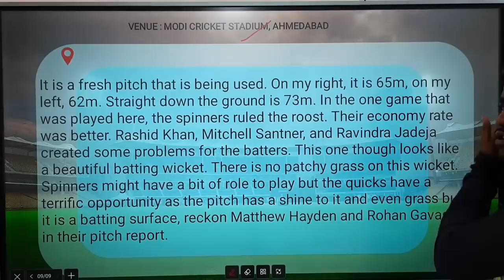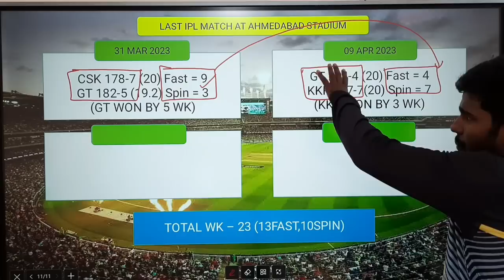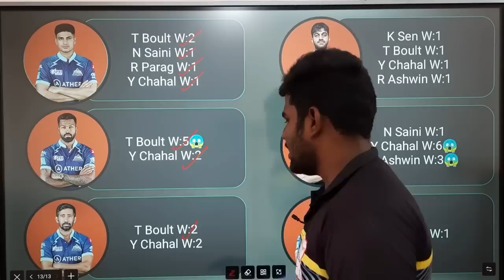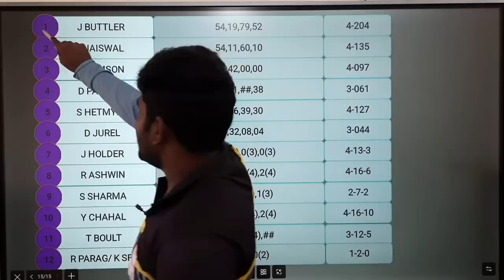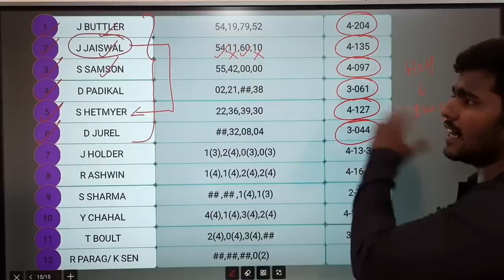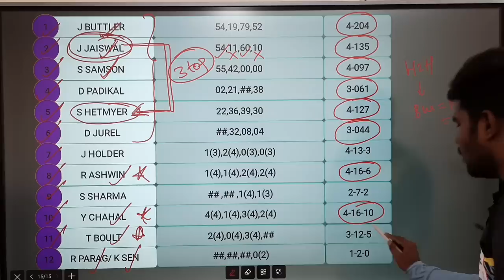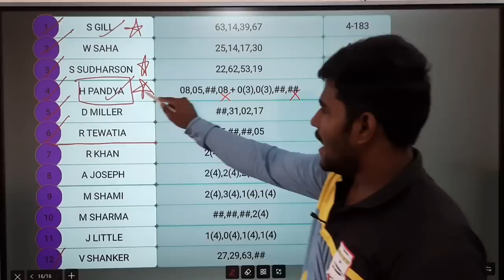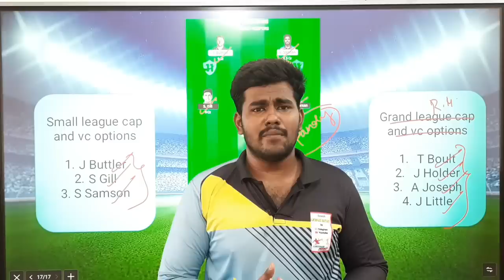GT VS RR 23TH IPL MATCH Dream11 Tamil Prediction | gt vs rr dream11 team today | Board Preview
OR

1. Sportasy

2. Vision11

3. Kubera

4. Fantafeat

5. Myfab11

rr vs gt ipl t20 dream11 prediction
gt vs rr ipl t20 dream11 prediction
rr vs gt ipl dream11 team today
gt vs rr ipl dream11 team today
rr vs gt ipl dream11 team today tamil
gt vs rr ipl dream11 team today tamil
rr vs gt h2h record
gt vs rr h2h record
rr vs gt pitch report
gt vs rr pitch report
rr vs gt ipl 23th match
gt vs rr ipl 23th match
rr vs gt dream 11 team prediction
gt vs rr dream 11 team prediction
rr vs gt dream11 team today
gt vs rr dream11 team today
rr vs gt ipl dream11 team today gl
gt vs rr ipl dream11 team today gl
rr vs gt ipl t20 dream11 team today grand league
gt vs rr ipl t20 dream11 team today grand league

2. This video analysis is based on my research and knowledge. I am not forcing anyone to follow my prediction.